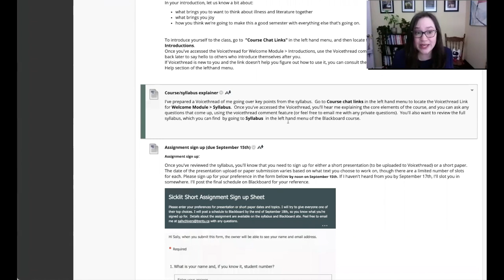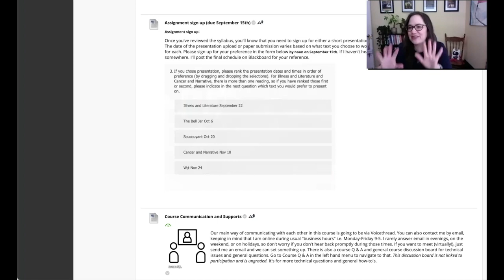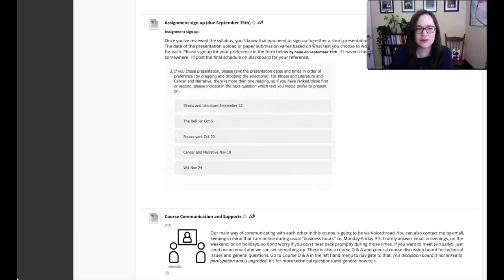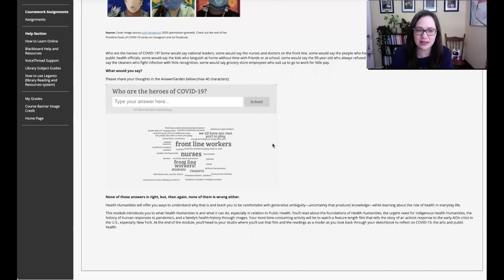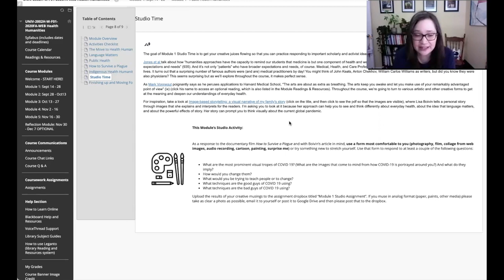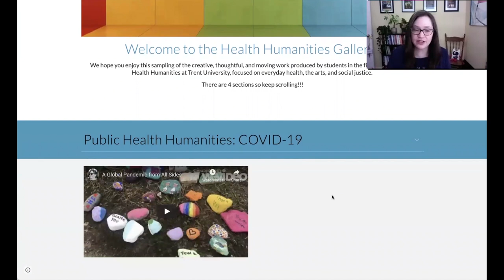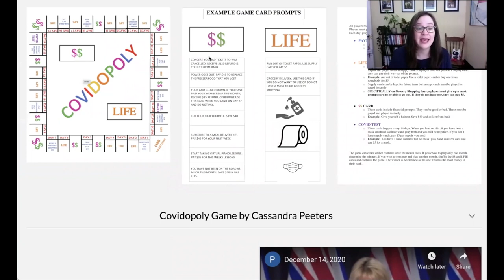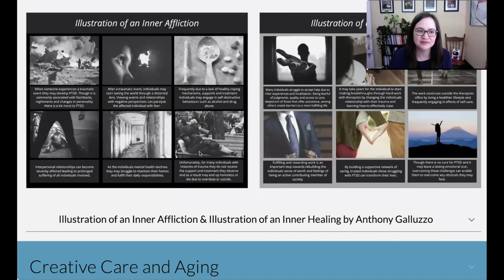Faculty Showcase for Remote Teaching - Dr. Sally Chivers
Dr. Sally Chivers (ENGL and WMST)
Dr. Sally Chivers has had a unique experience with remote teaching. She worked on her own develop ENGL-WMST 3609H: SickLit into a remote course; and she had the pleasure of working with the good folks in Trent Online to bring online UNIV 2002H: Health Humanities. In this showcase, Sally compares her experience developing and teaching both courses, with a keen eye on their assessments.

trentu.ca/teaching